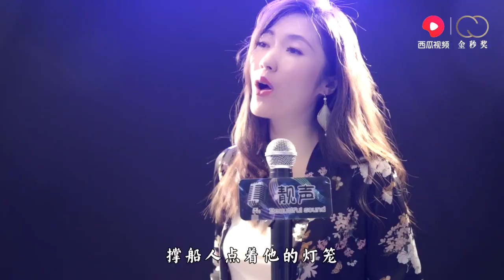【靓声】聆听一首古风《忘尘谷》 带你忘却尘世的纷扰！